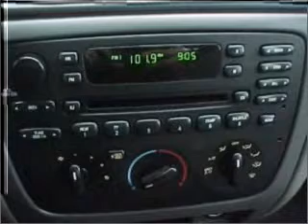2005 Ford Taurus - Elgin IL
Year: 2005
Make: Ford
Model: Taurus
Trim: SE
Engine: 3.0 liter 6 cylinder 12 valve
Transmission: 4-Speed Automatic
Color: Gray
Mileage: 95848
Address:
1325 E. Chicago Ave.
Elgin,